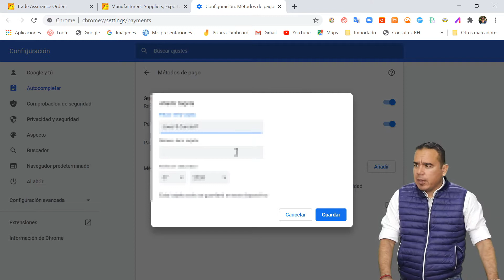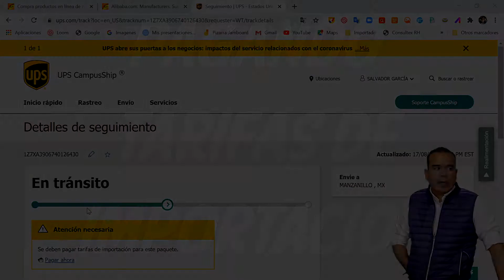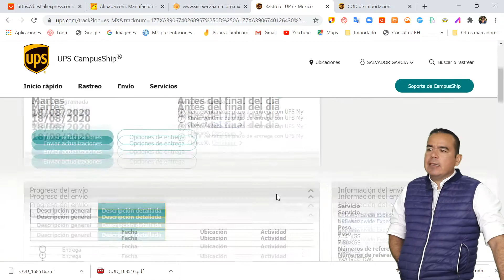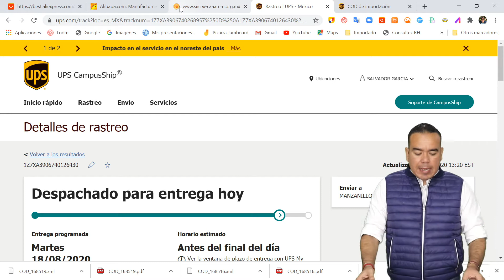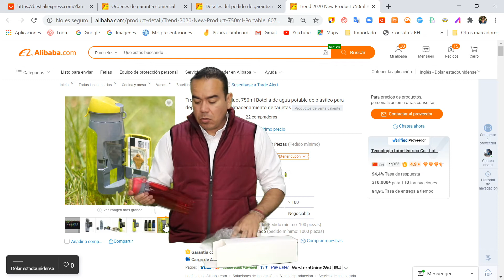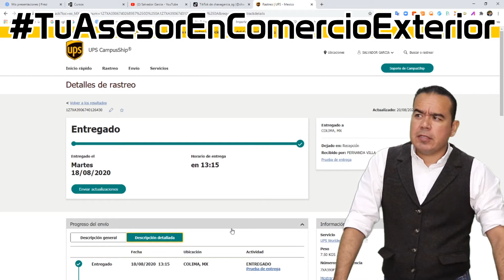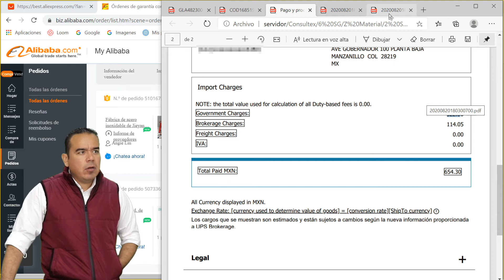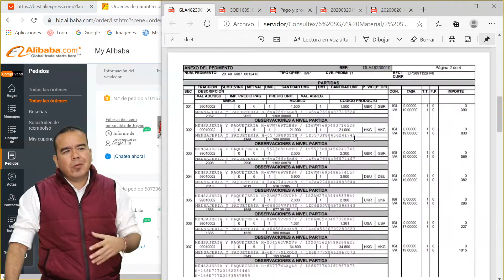COMPRAS ALIBABA MEXICO IMPORTACIÓN DE BOTELLAS DE AGUA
Nuestro segundo pedido es de varios productos en este vídeo hablamos solo de un producto, una botella con compartimento oculto.
En el vídeo podrás ver la compra, pagos, abrimos el paquete, el contenido de la guía, la mala calidad del producto.

00:00 Pago Del Producto
01:35 En Espera Del Paquete
03:14 Tarifas de importación
04:23 Facturación
08:22 Abriendo El Paquete
10:07 Botella con Almacenamiento
12:40 Logística De La Paquetería
14:44 Documentación de la Importación